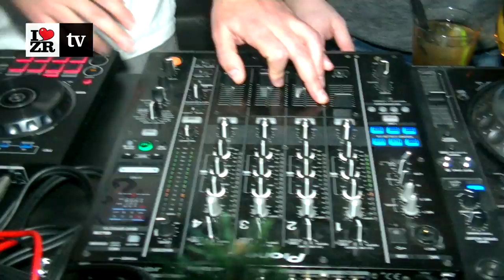Dnevni doček Nove 2018 godine u Zrenjaninu